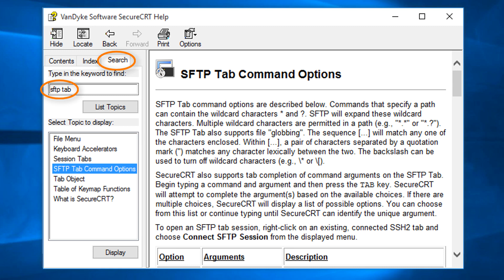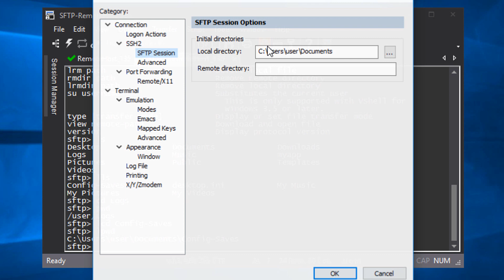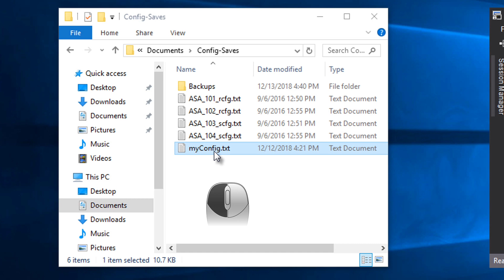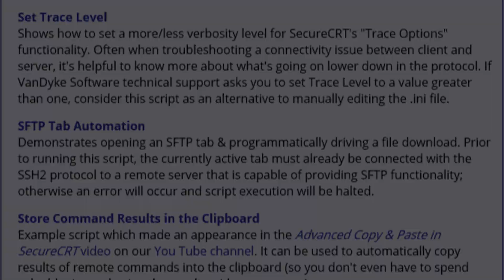The SFTP Tab in SecureCRT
Learn about the SFTP tab in SecureCRT and how it can facilitate file transfers as an operational SFTP client within a command line tab of SecureCRT when connected to an SSH2 server that supports the SFTP subsystem.